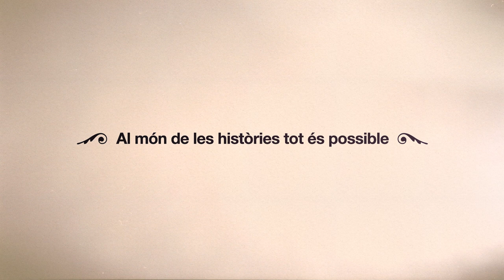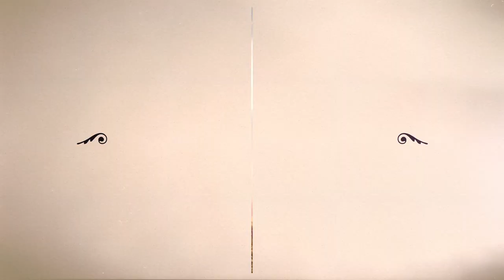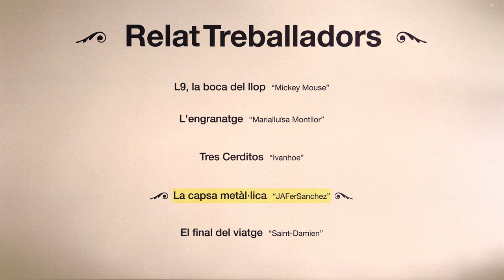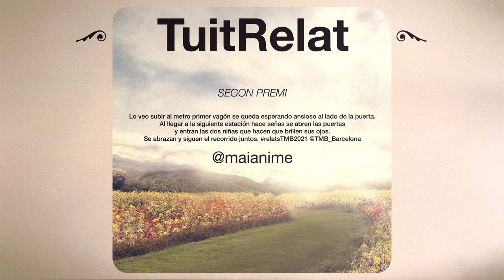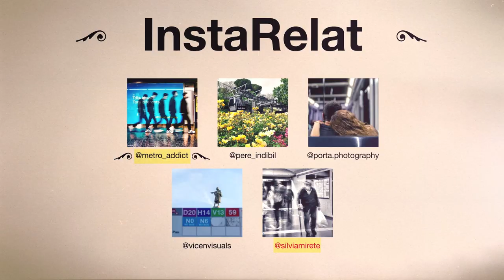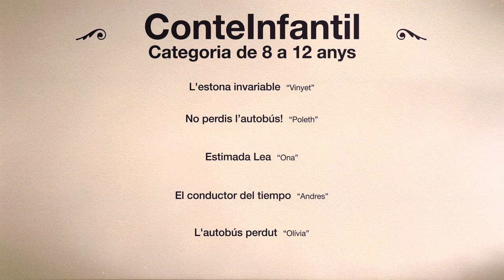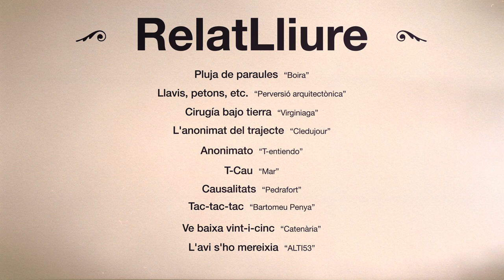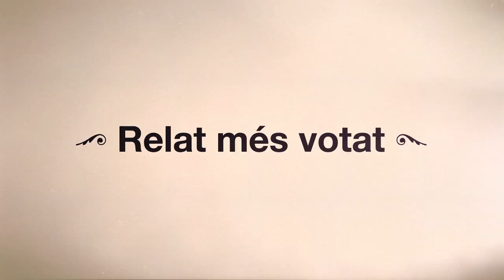Gala virtual de lliurament de premis als guanyadors del 15è Concurs de Relats Curts de TMB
Reviu l’acte d’entrega de premis als guanyadors de RelatsTMB2021